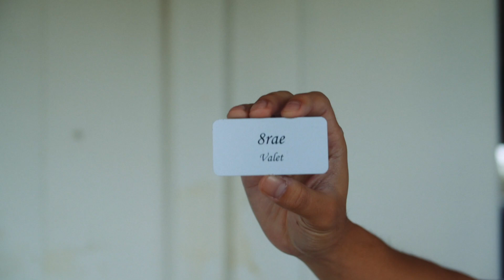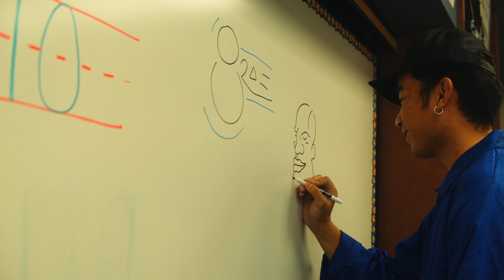8rae - Oregon (Official Music Video)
Directed by Ethan Phan